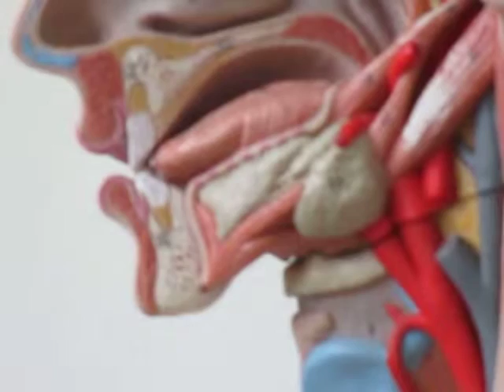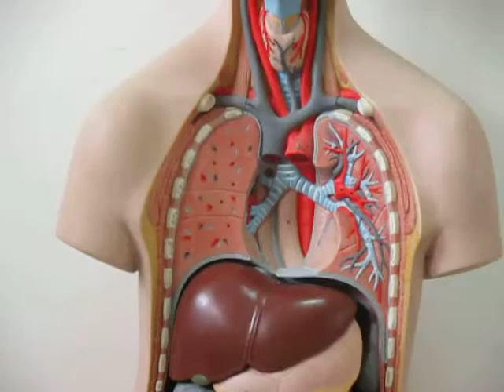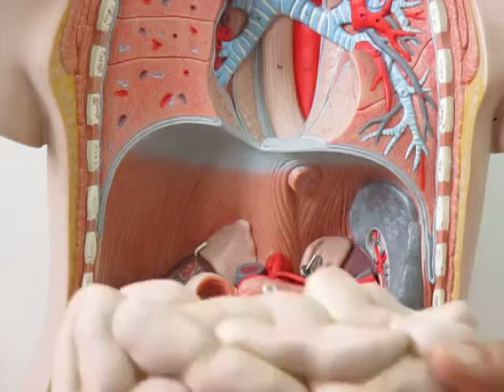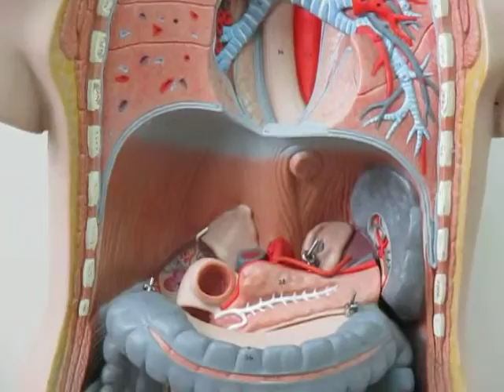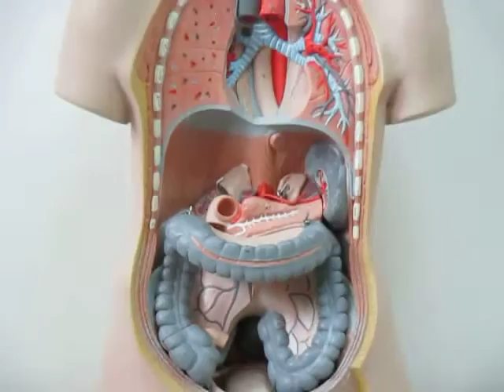the human digestive system الجهاز الهضمي البشري 人体消化系统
the human digestive system

le système digestif humain
الجهاز الهضمي البشري
人体消化系统